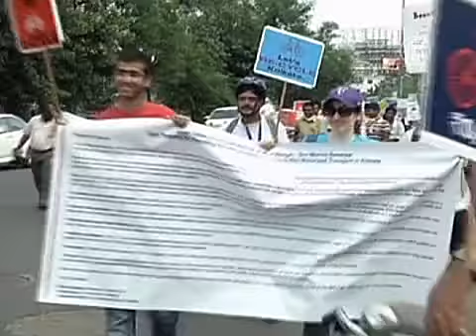Велосипедисты Калькутты - против запрета на езду (новости)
Велосипедисты Калькутты - против запрета на езду. Власти индийского города Калькутта запретили ездить на велосипедах по десяткам главных улиц города. Это вызвало негодование у велосипедистов, которых здесь, кстати, больше, чем автомобилистов.

Велосипедисты в индийской Калькутте пытаются отстоять свое право езды на велосипеде по улицам города. Ранее полиция запретила передвижение на этом виде транспорта на 38 основных городских дорогах.

[Гаутам Шрофф, житель Калькутты]:
«Мы - группа велосипедистов, и мы здесь, чтобы протестовать против запрета езды на велосипеде на 174 улицах Калькутты. Мы здесь - от имени велосипедистов, не только спортсменов».

В Калькутте, в отличие от большинства других городов, никогда не было специальных велосипедных дорожек. Как сообщают индийские СМИ со ссылкой на дорожно-патрульную службу, запрет введен с целью обеспечить беспрепятственное движение более быстро движущемуся транспорту, а также - из-за опасений, что велосипеды могут быть использованы для размещения бомб.

Велосипедисты, в свою очередь, говорят, что, помимо проблемы экологии, новые меры также сильно ударят по многим, включая сферу услуг.

[Санджиб Дас, житель Калькутты]:
«Этот запрет затрагивает многие сферы услуг, включая доставку газет и молока, курьерскую службу и доставку еды. Все они участвуют в этом митинге».

Как сообщает индийский веб-сайт «Гринпис», Калькутта -- единственный крупный город в Индии, где на велосипедах ездят больше, чем на машинах. До запрета жители города ежедневно совершали, в общей сложности, около 2,5 миллионов поездок на «железном коне».